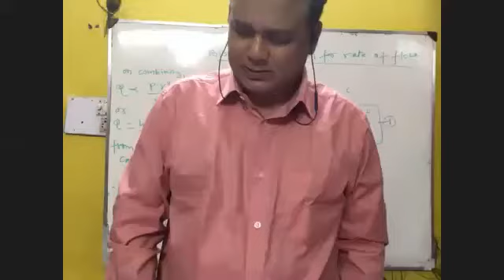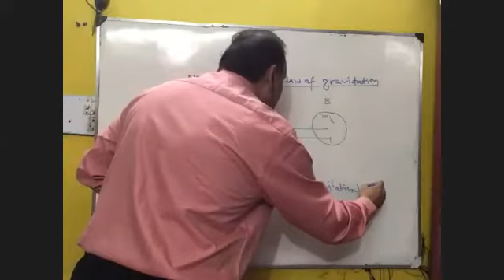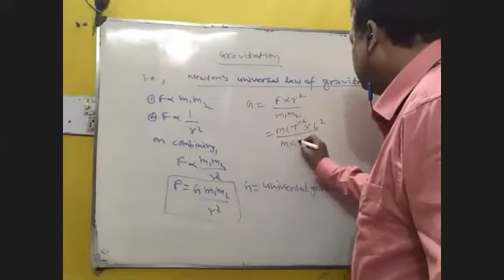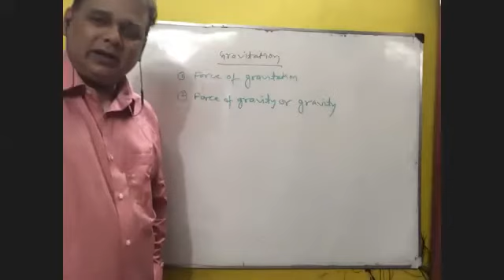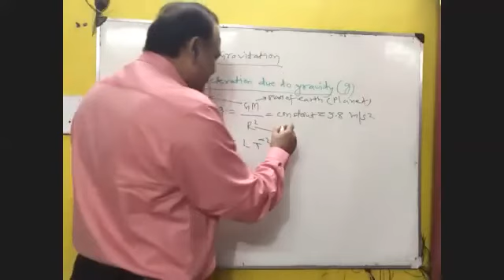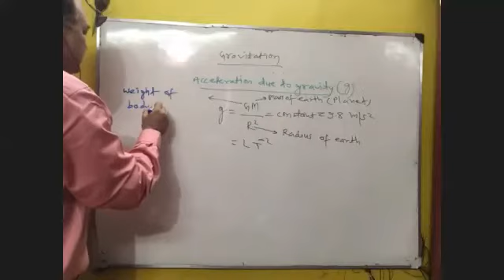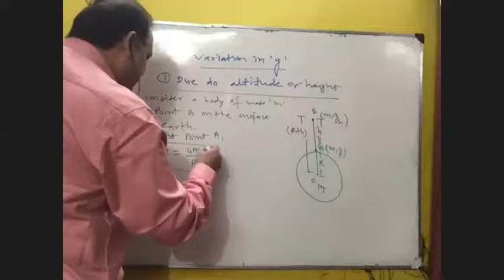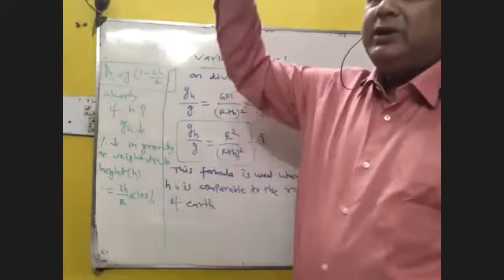Sch11:1 Gravitation, variation in g due to height and depth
Newton’s universal law of gravitation, acceleration due to gravity, variation in value of g
Lecture recorded in st Arnolds school Vijaynagar by student